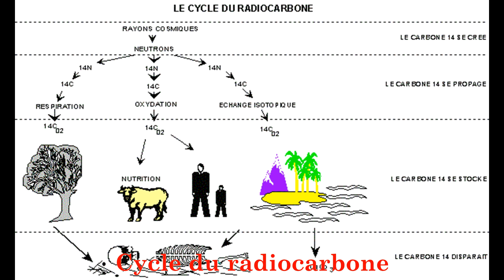L'étrange manuscrit de Voynich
Episode 8- L'étrange manuscrit de Voynich